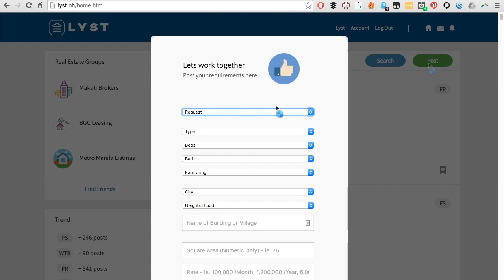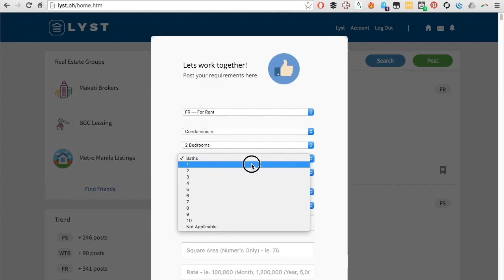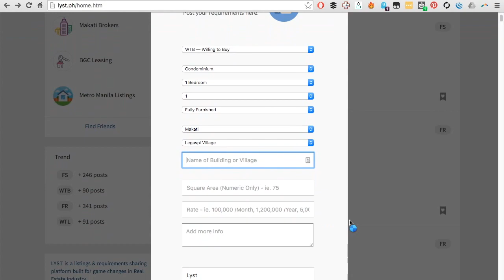LYST.PH | How To Post Listings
Posting your real estate listings on Lyst is easy!!

In this tutorial, we guide you on how to post real estate listings in less than 3 minutes!

Take note of these keywords as they will appear on your feed very often: For Sale (FS), For Rent (FR), Want To Lease (WTL) and Willing To Buy (WTB)

Lyst is a popular app that let's real estate brokers, agents and leasing professionals share For Sale & For Lease listings, post Want-to-Buy & Want-to-Lease requirements and most importantly, search for all listings easily.

This is app is the best tool for Philippine real estate brokers and agents to share their listings with their colleagues directly! Cut the middle man and split the commission in half! No more 40-20-40! It's all about 50-50!

Leasing professionals will now have the convenience of finding potential tenants for their landlords within minutes of listing the property!

Lyst is all about making real estate business easy! It's an app, a platform and an exchange rolled into one.

Philippine real estate brokers, Philippine real estate agents, philippine rental agents, philippine leasing managers, philippine leasing professionals

condominiums for sale in the Philippines
condominiums for rent lease in the Philippines
Philippines Houses for sale
Philippines Houses for rent lease
Vacant lot for sale
Commercial space for sale, for rent, for lease
Office space for sale, for rent, for lease